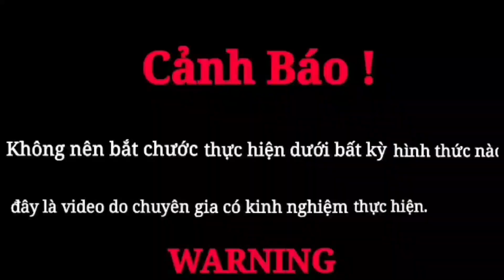Young man bitten by a venomous snake